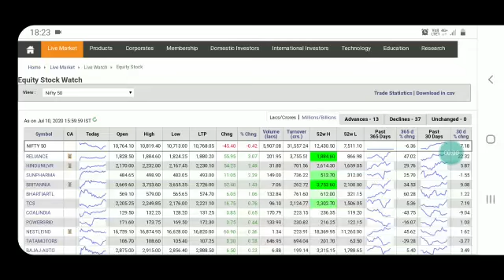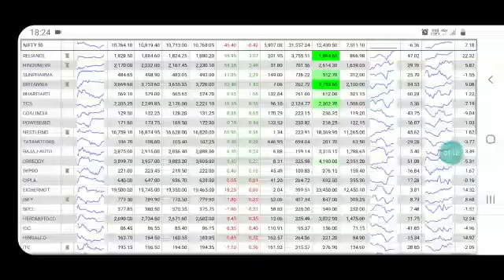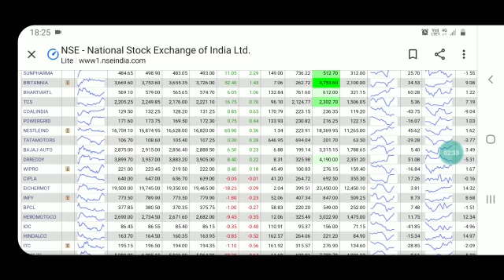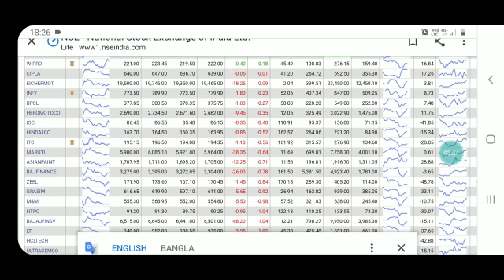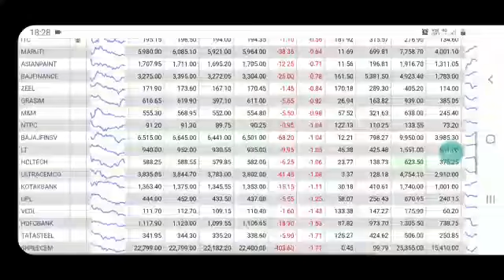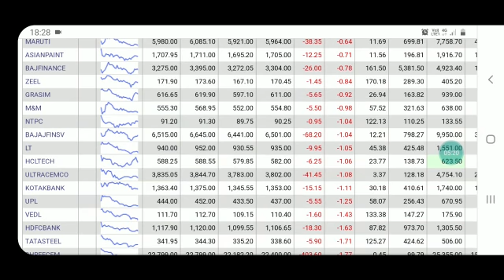nQuarter1 Profit??/Cipla/TCS/Bharti Airtel/By Biki/Synopsis24